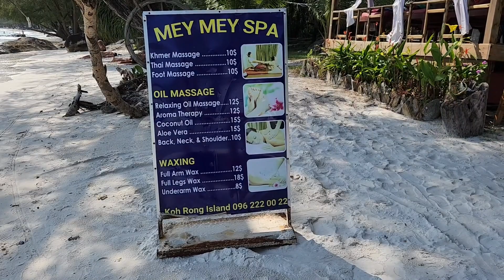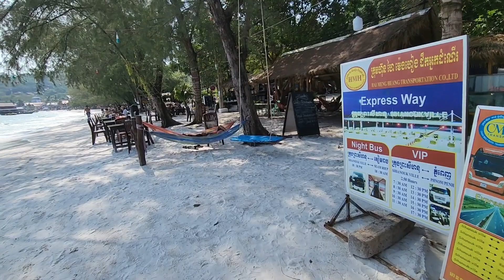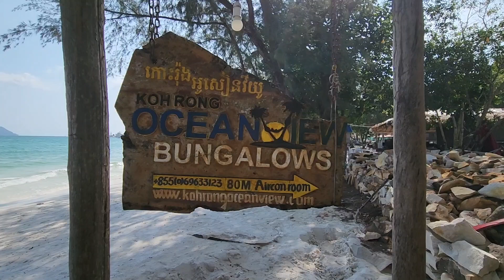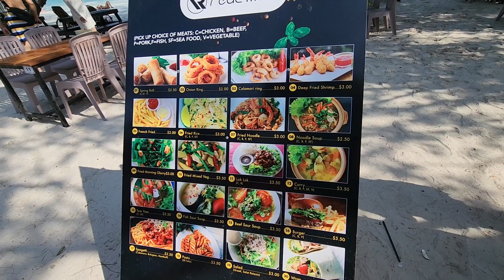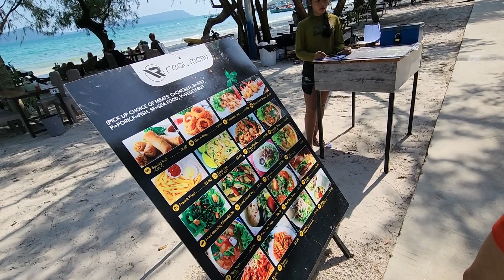ទៅលេងឆ្នេរកោះតូច | Visit the Koh Touch Beach ⛱️ Koh Rong. Cambodia 🇰🇭